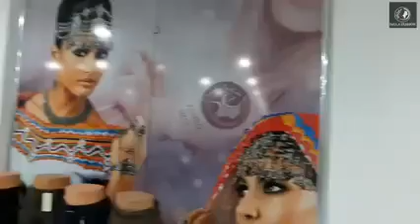chaîne youtube lassel-iw d amazigh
Adresse : en face la gare routière d'AKBOU
image: meziani ouacif
voix :abdeslam benazouz